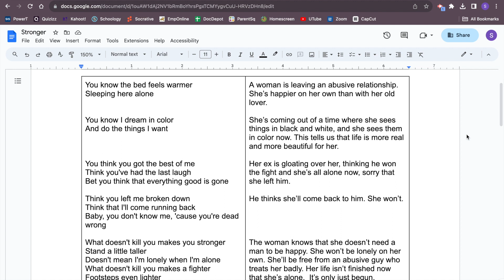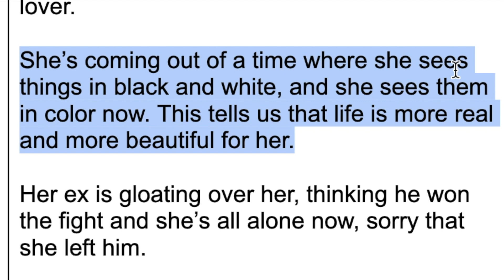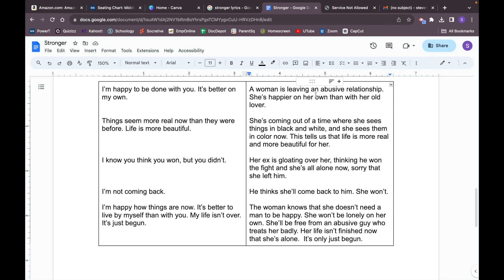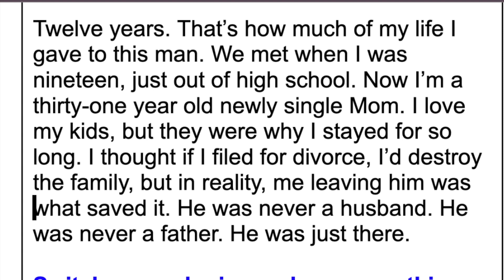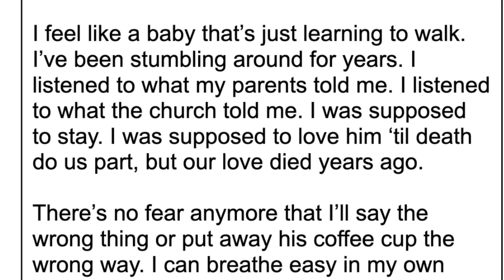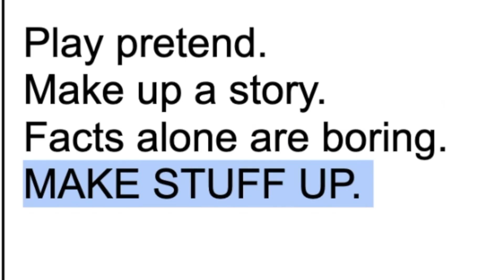Story Song - Stronger